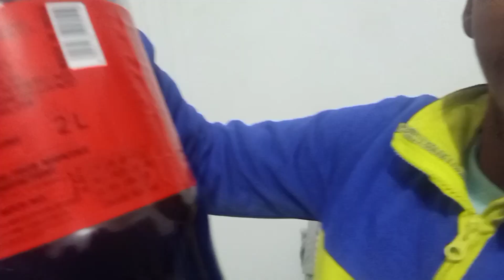₹25 ରେ 2 ltr Cold drinks. ଚିକେନ କଲିଜା ଖାଇବାକୁ Leo ପୁରା pagal.....Muradabadi mutton biriyani recipe..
With Love 💕 Lonu And Leo